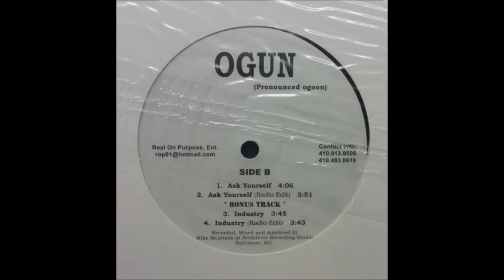Ogun - Ask Yourself